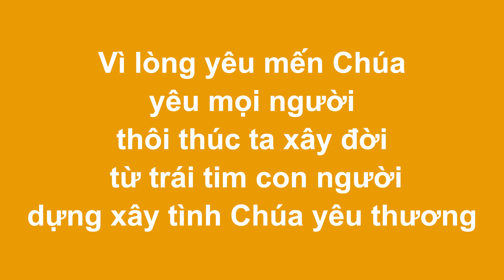TIẾNG GỌI XÂY ĐỜI